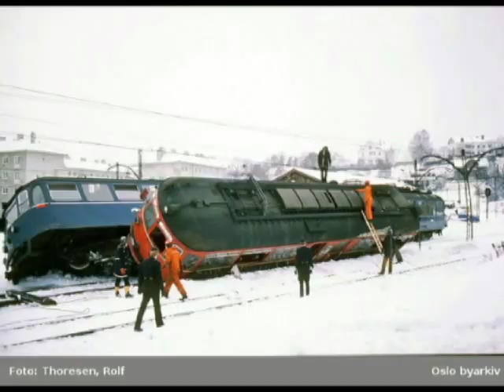More old redbirds / Oslo metro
more of the good old redbirds of oslo.